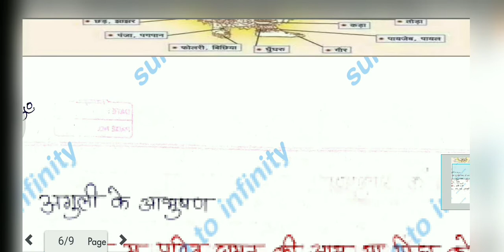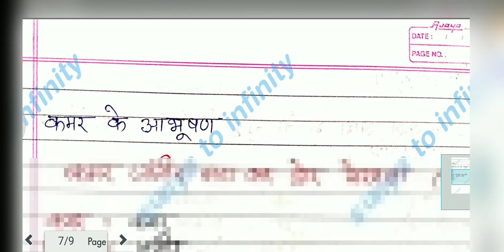राजस्थान के आभूषण part-5 अंगुली और कमर के आभूषणों की शार्ट ट्रिक super trick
GK trick
Rajasthan GK trick
Rajasthan important question
Sunya to infinity gk trick

राजस्थान के आभूषण शार्ट ट्रिक
महिलाओं के अंगुली के आभूषण
राजस्थान की महिलाओं कि कमर के आभूषण

Rajasthan all exam ke liye